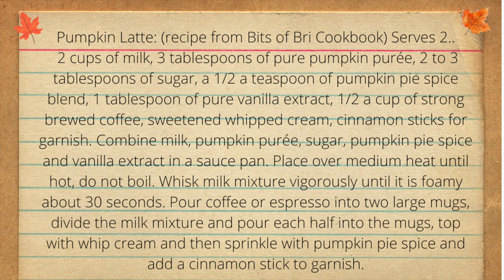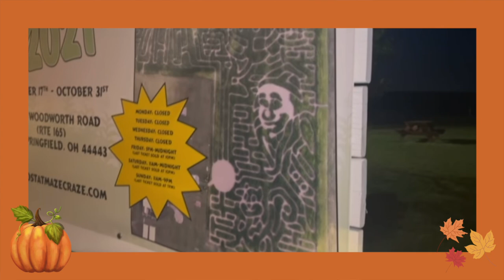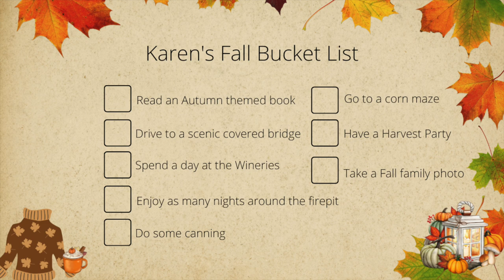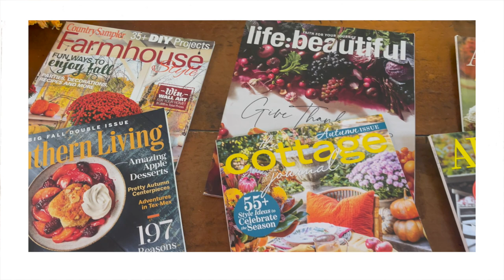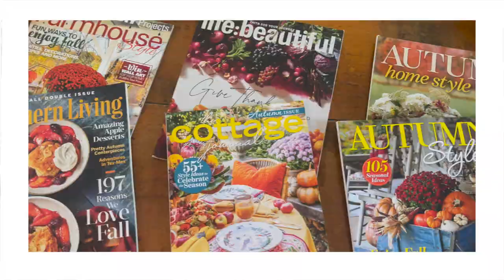Romanticize The 🍁Autumn Season | How To | Fall Tablescapes, Style, Adventures, Movies, Shows & Food!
Hello Friends!  Romanticizing the Autumn Season is enjoying and making the most of the Fall Season! In this video I share fall fashion, food, beautiful tablesapes, my most favorite Autumn inspired movies & shows, Autumnal adventures and more🍁🍂!

Hugs my beautiful friends!

Karen xo

00:00 - Intro
01:35 - Fall Fashion
02:41 - Autumn Makeup/Fragrance
03:25 - Autumn Cooking
04:16 - Fall Coffees & Tea
06:00 - Autumn Entertaining/Tablescapes
07:56 - Autumn Vibe Movies
08:17 - Autumn Vibe Shows
08:29 - Autumnal Adventures
11:04 - Fall Bucket List

Cooking:
Stuffed Pepper Soup -
1 TB. evoo, 1 red, green, & yellow pepper chopped. 1 yellow onion chopped, 2 cloves of garlic minced, 1 lb ground beef, S & P, 6 cups of chicken broth, 1 28 oz. can of crushed tomatoes, 1 14 oz. can fire-roasted diced tomatoes, 2 tsp. dried oregano, 1/4 cup of brown sugar,  1TB. of beef bouillon granules, 1 cup of uncooked rice.  In a large pot sauté peppers, onion until soft, (seven minutes). Add garlic and cook until fragrant, one minute. Add ground beef and season with salt and pepper. Drain and return to heat. Add broth, beef bouillon, crushed tomatoes, diced tomatoes,  brown sugar and oregano bring to a boil. Add rice and simmer covered until rice is tender about 40 minutes.

Send us mail:
2 Orchids